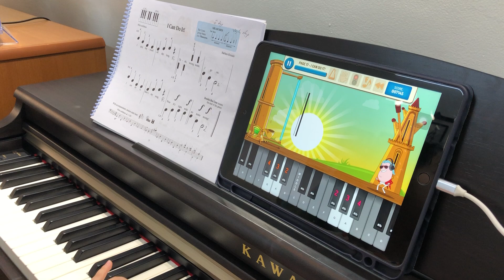I Can Do It! | Piano by Phuong | T&T MUSIC CORNER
Vui lòng truy cập *Facebook* của T&T MUSIC CORNER để xem được nhiều thông tin hơn tại đây
🏠: 284/35 Lý Thường Kiệt, Phường 14, Quận 10, Hồ Chí Minh
🎹Âm nhạc là KHÔNG GIỚI HẠN, dù bạn là ai, dù ở độ tuổi nào không gì có thể cản bước bạn trên con đường âm nhạc, hãy để T&T MUSIC CORNER thắp lên ngọn lửa âm nhạc trong bạn
📚T&T MUSIC CORNER là nơi đào tạo các nhạc cụ cho trẻ em - người lớn: *Piano - Organ, Guitar – Ukulele, Thanh nhạc, Nhạc Lý, Dance.*